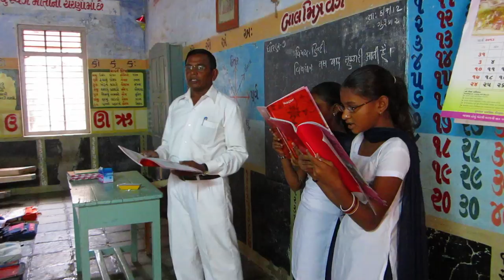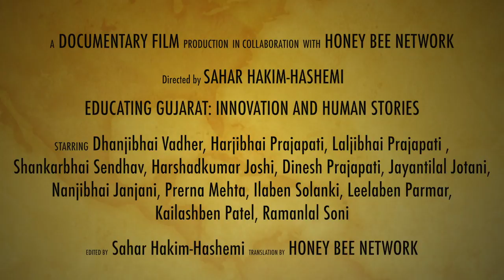Educating Gujarat: Innovation and Human Stories -- Trailer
Trailer for Educating Gujarat: Innovation and Human Stories -- Twelve teachers who have been recognized by the state of Gujarat for their innovations in primary school education are visited at their schools. They reveal their creative strategies and inspire other teachers to follow in their path.